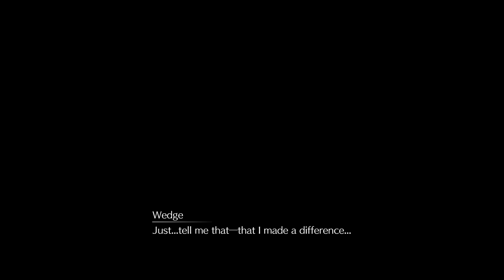Final fantasy VII remake # 12 ending